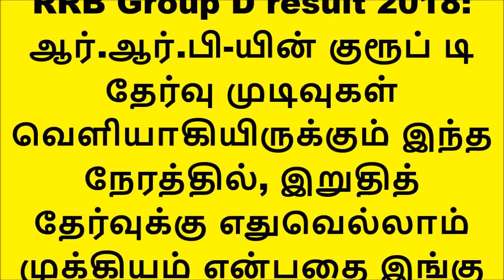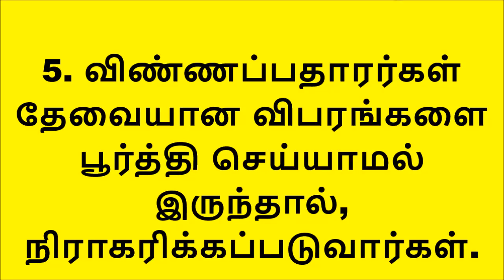RRB Group D Result 2019 விண்ணப்பதாரர்கள் கட்டாயம் தெரிந்துக் கொள்ள வேண்டிய 10 விஷயங்கள்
7-வது ஊதிய கமிஷனின் படி ரூ.18,000/- சம்பளம் வழங்கப்படும். அதே நேரத்தில் அலோவன்ஸும் உண்டு.

RRB Group D result 2018: ஆர்.ஆர்.பி-யின் குரூப் டி தேர்வு முடிவுகள் வெளியாகியிருக்கும் இந்த நேரத்தில், இறுதித் தேர்வுக்கு எதுவெல்லாம் முக்கியம் என்பதை இங்கு பார்ப்போம்.